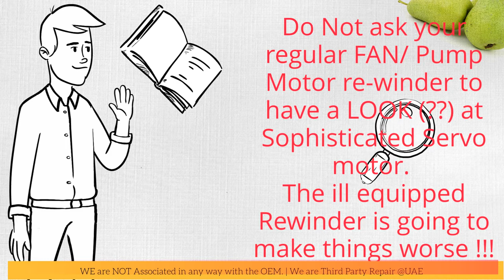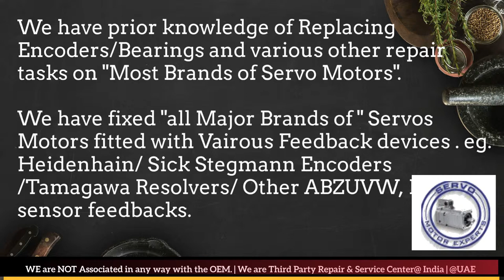Berkeley Process New Servo motor Dealer in Stock buy india stock Encoder Resolver Angle Adjust Align